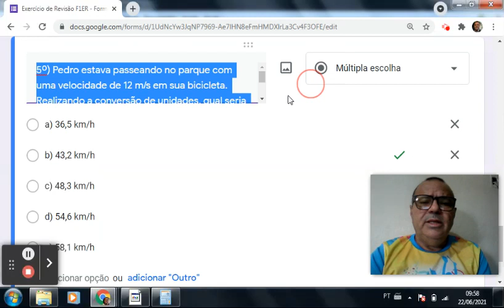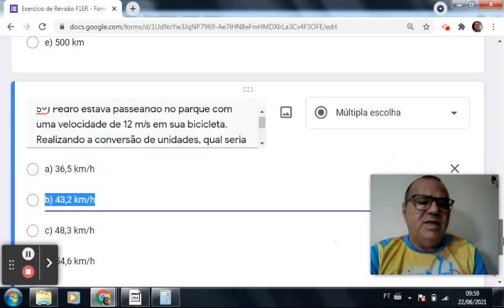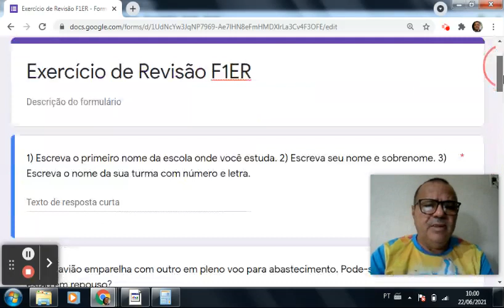Correção do Exercício de Revisão F1CERP2